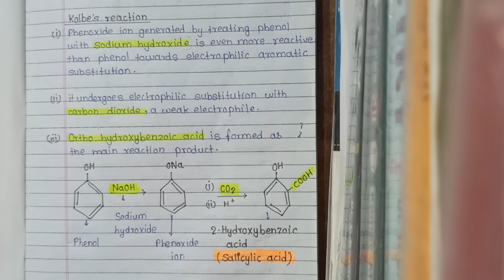Kolbe's Reaction class 12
This reaction is totally taken from NCERT book
it is very important.